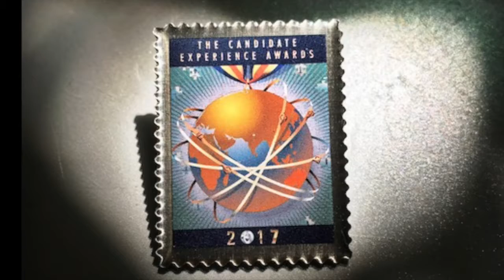CandE Awards USA